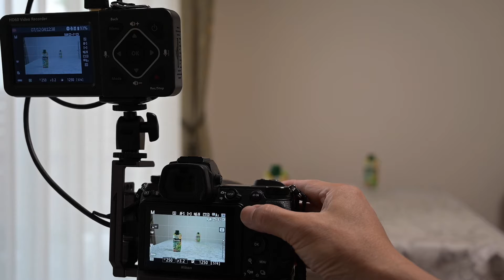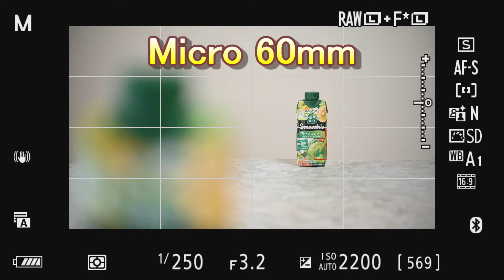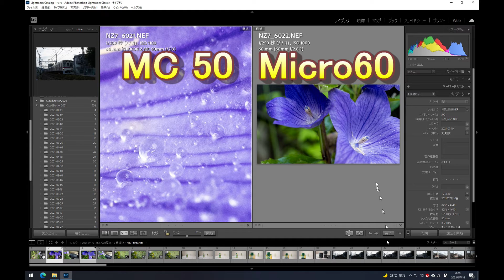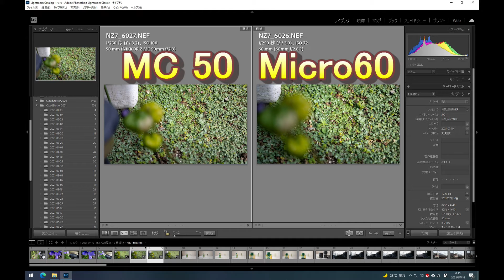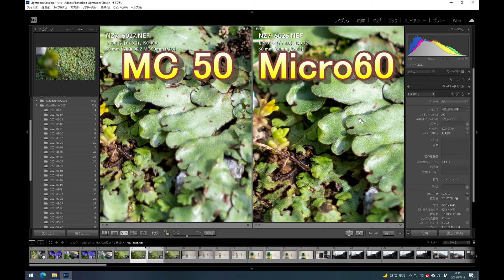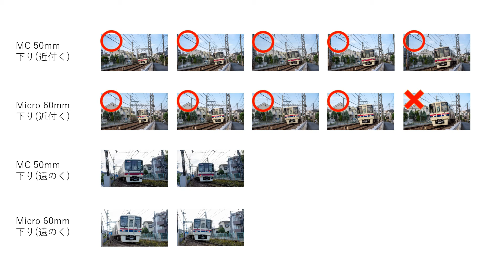マイクロレンズ対決 Z MC 50mm vs Micro 60mm（Eng Sub）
Ｚマウントのマイクロレンズ NIKKOR Z MC 50mm f/2.8 とＦマウントの AF-S Micro NIKKOR 60mm f/2.8G ED をNikon Z 7IIに付けて、その性能を徹底比較しました。

I attached the Z-mount micro lens NIKKOR Z MC 50mm f/2.8 and the F-mount AF-S Micro NIKKOR 60mm f/2.8G ED to the Nikon Z 7II and thoroughly compared their performance.